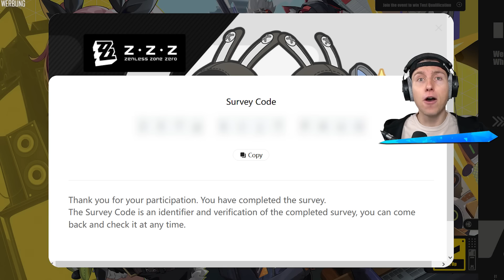Ich PRANKE YOUTUBER als FAKE POLIZEI in GTA 5 RP!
Wir spielen GTA 5 RP mit @Amir1107 und @Russik
Melde dich jetzt für die kostenlose Beta von ZENLESS ZONE ZERO an (Werbung)